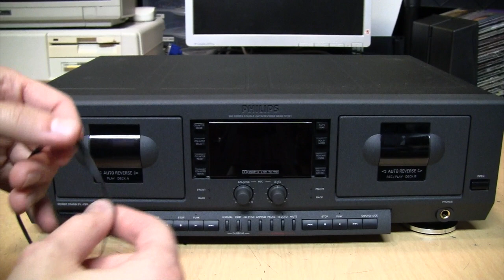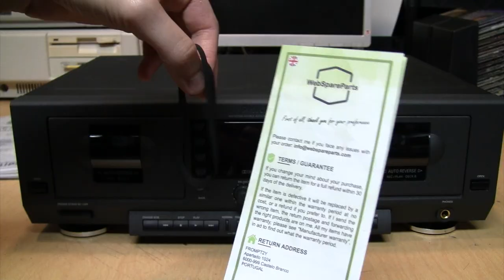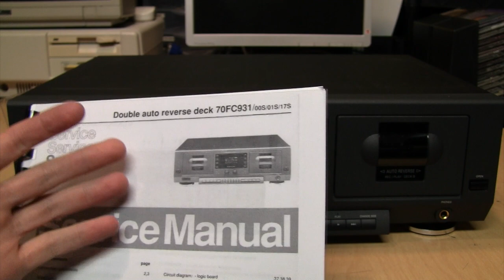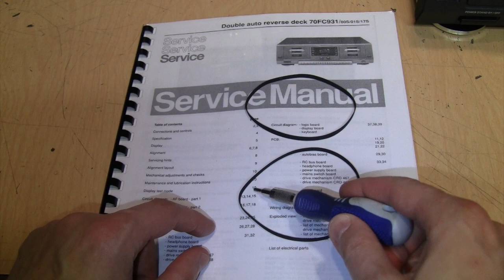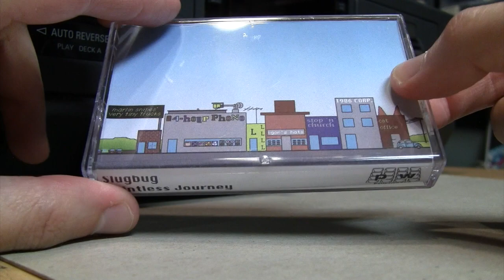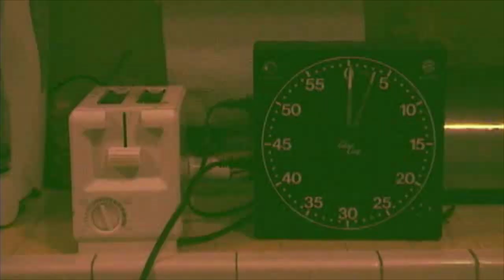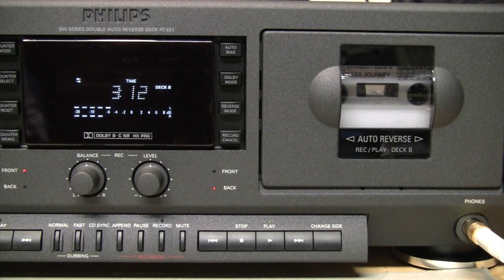How to replace cassette deck belts the somewhat easy way (Philips FC931)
A not quite step-by-step guide on how to replace the belts in the Philips FC931 cassette deck. The same basic technique applies to many other decks from the 1990s, such as from Sony and Pioneer.